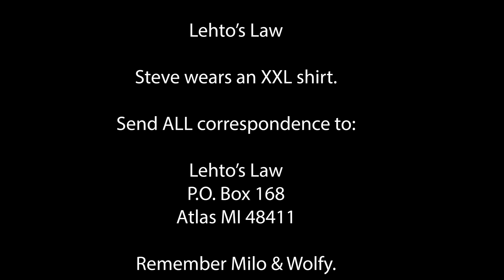Huge Recall But the Parts Won’t Be In Until Next Year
On the Ford 1.0 liter Ecoboost.